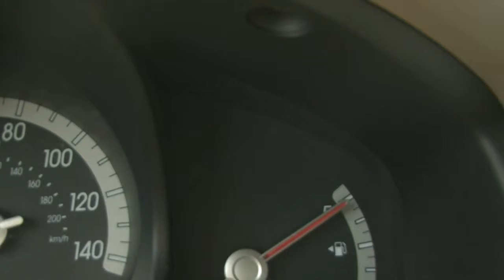New state law: Drivers 'move over' or pay up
TIPPECANOE COUNTY, Ind. (WLFI) -- A new state law is driving people to question -- if it's necessary. News 18's Samantha Thieke reports how the "move over" law could lead to a fine if drivers don't comply.